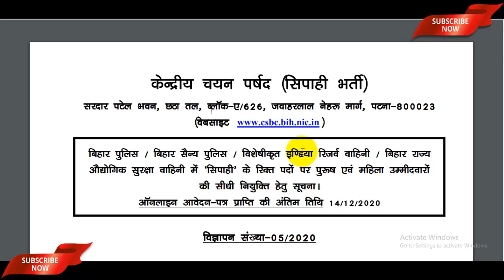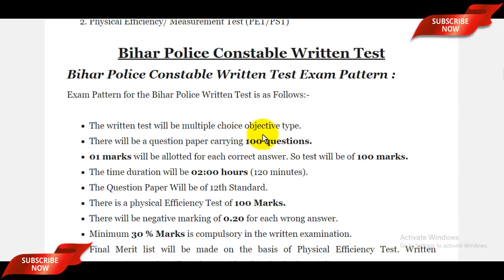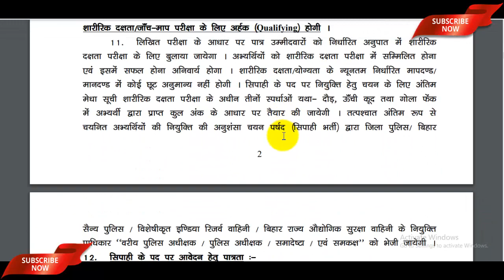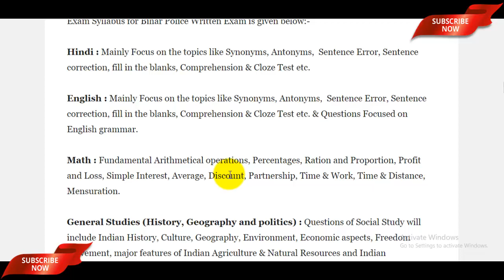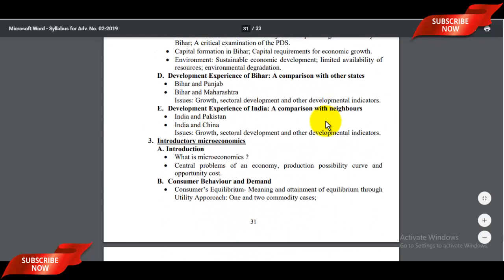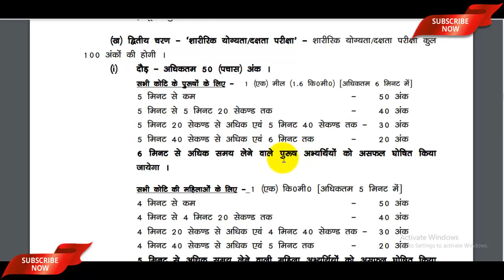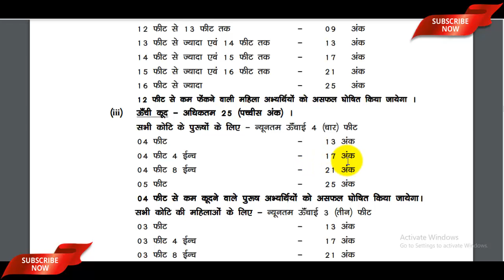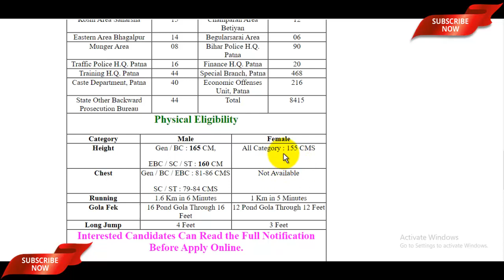Bihar Police Constable Syllabus 2020-21 | Bihar Police Constable Physical Test 2020 - पूरी जानकारी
Bihar Police Constable Recruitment 2020 -21 Video